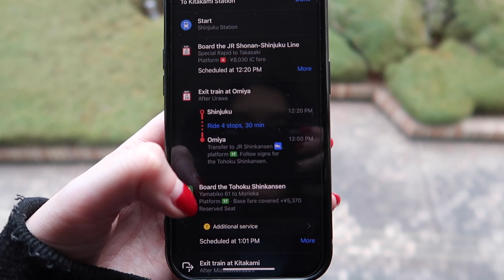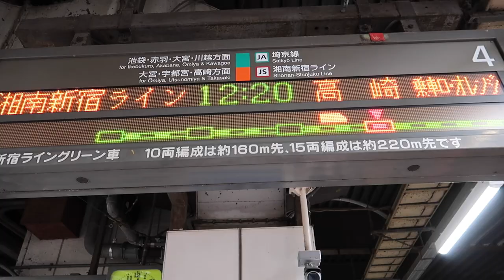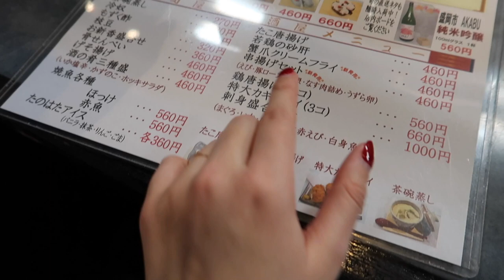Japanese Bullet Train from Tokyo to Kitakami, Japan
We are headed north via the Japanese bullet train to Kitakami. These high-speed trains are no joke, - what would have taken 10 hours to drive only takes a few hours! The transit system here is so efficient and not to mention so clean! We are going to be using the bullet trains a lot on this trip so it's nice that they are so convenient.

xx Sydney